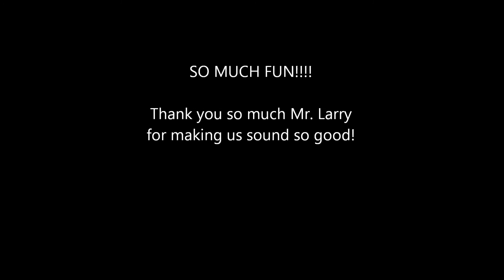Mele Kalikimaka - Live at St. Paul